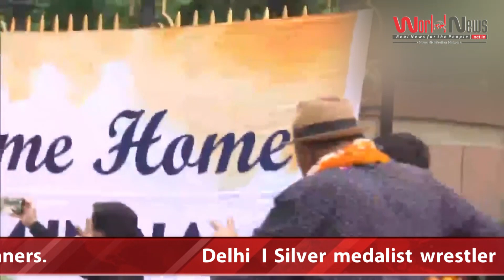Tokyo Olympics Silver medalist wrestler Ravi Dahiya - worldnews24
Delhi । Silver medalist wrestler Ravi Dahiya arrives at the hotel to attend the felicitation ceremony for the Tokyo Olympics medal winners.